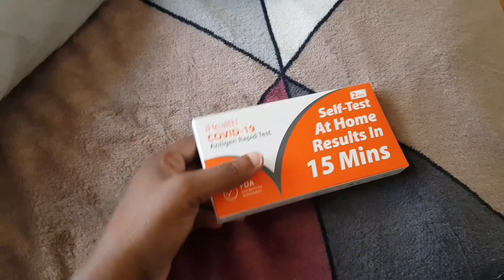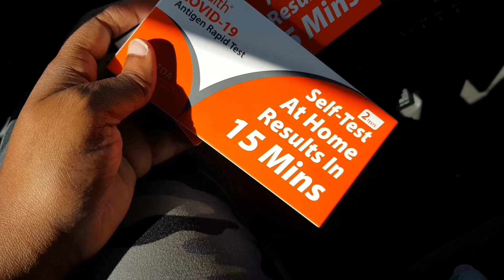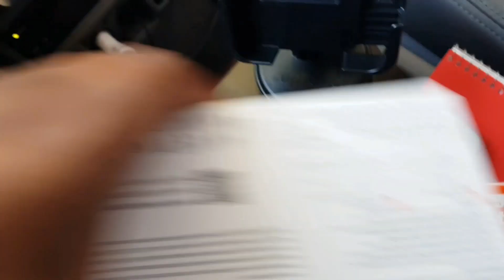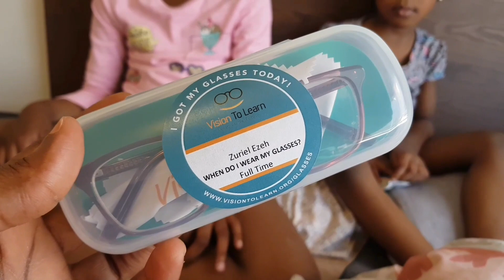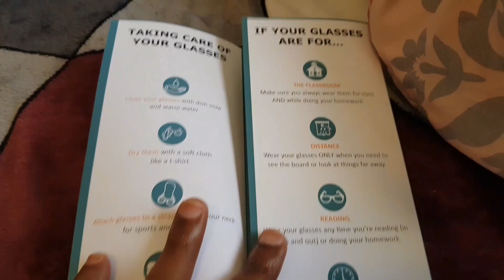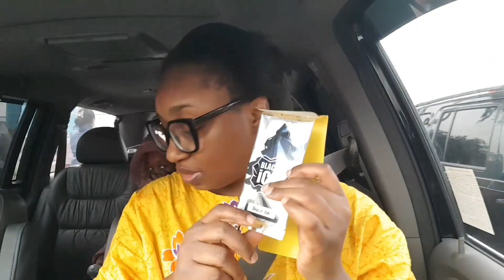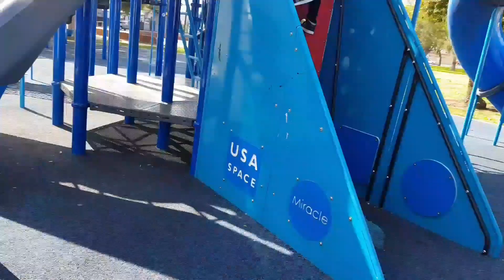We FINALLY got our GLASSES!! || An AFTERNOON at the PARK || THE 100 t.v series || Vlog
The school finally gave Zuriel her glasses!💃💃💃. They are pretty and fit her so well too!😍.

Have you watched the Netflx Series called "The 100"? I highly recommend 👌.

Psalms 27:1